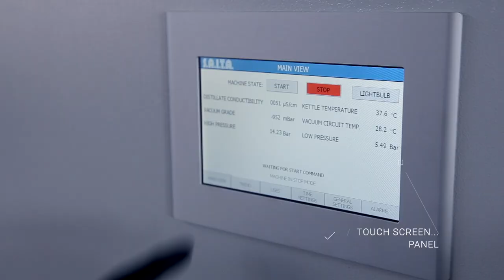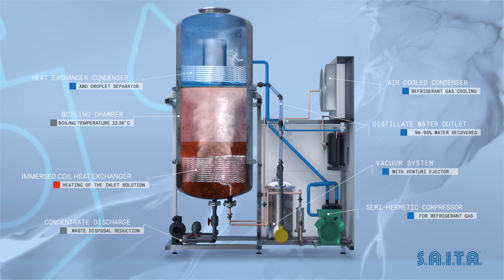SAITA EV series vacuum evaporators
New video of  SAITA's heat pump vacuum evaporators for the treatment and recycling of industrial waste water.
SAITA innovative treatment solutions since 1980